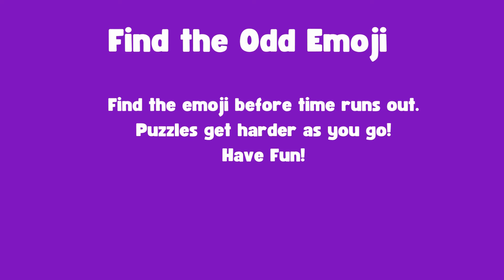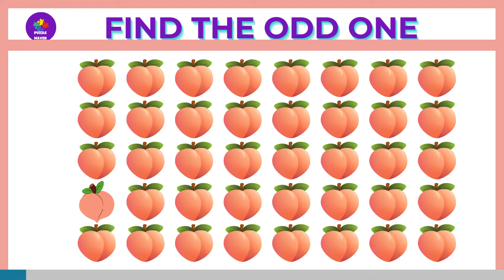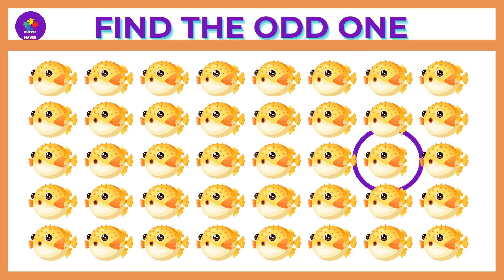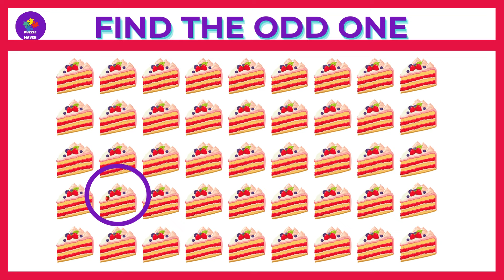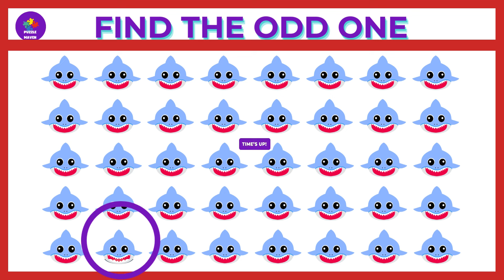HOW GOOD ARE YOUR EYES |Emoji Puzzle Quiz| Find the Odd Emoji Out